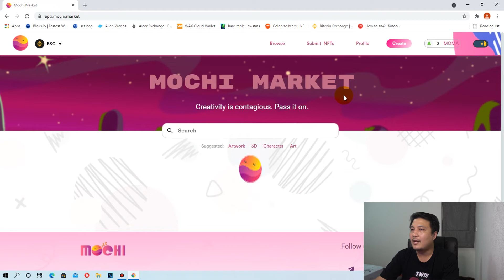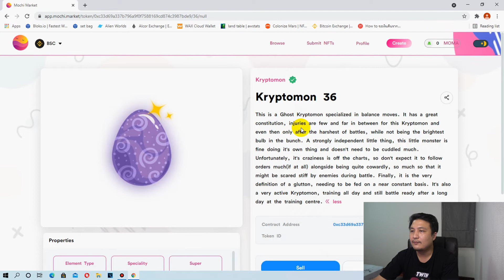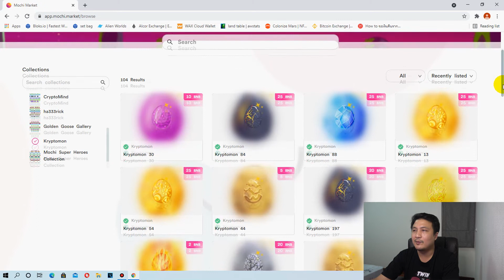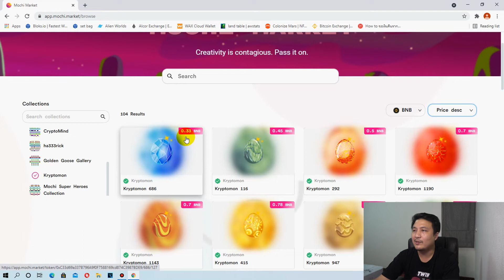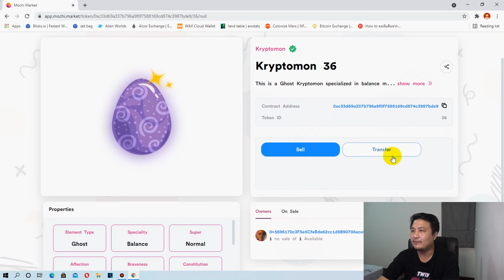วิธีซื้อ ขาย หรือโอน NFT ใน Mochi Market - TwinMonkeys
เพื่อนๆสามารถเข้าไปดูราคาซื้อราคาขายต่อไข่ Kryptomon หรือ NFT อื่นๆที่ในตลาดไ Mochi Market ได้เลยครับ วันนี้ผมจะมาสอนวิธีซื้อ ขาย และโอน NFT แบบง่ายๆครับ